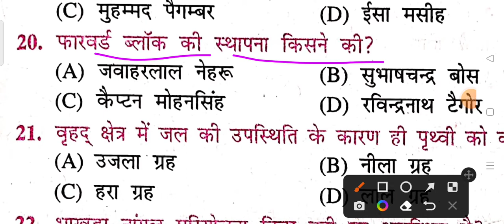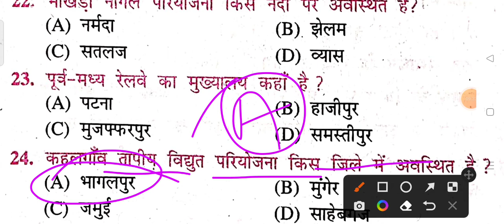Class10th Board Exam Social science vvi Objective Question| 10th Social Science vvi question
Class10th Social Science vvi Most important Objective Question
10th exam Social Science vvi objective Question paper
Matric board exam Social science vvi Most important Objective Question
Bseb 10th exam Social science VVI Objective Question answer
Class10th Social science objective Question paper
Bihar board Social science VVI Most important Objective Question
10th Board exam Social science vvi Most important Objective Question
Class10th Social Science vvi objective Question paper
Class10th Social Science Objective Question answer
Class10th Social Science Objective type Questions answer
Matric board exam Social science Questions
10th board exam Social Science vvi Most important Objective Question answer